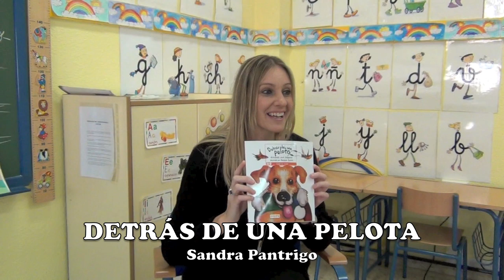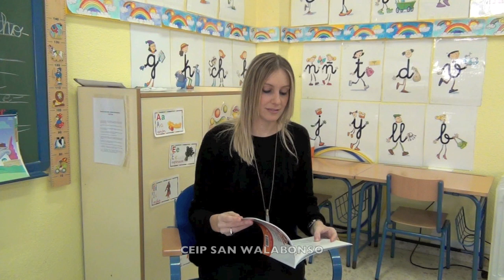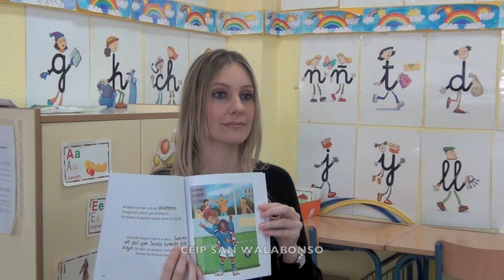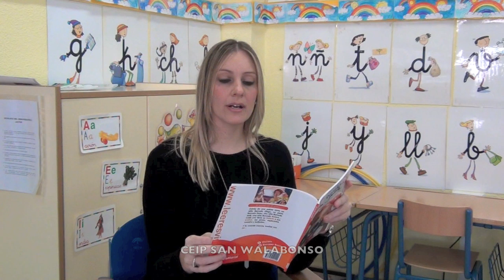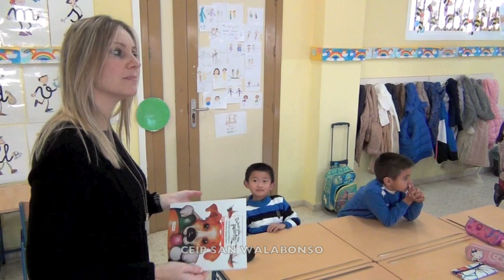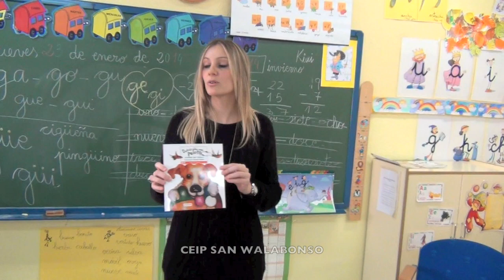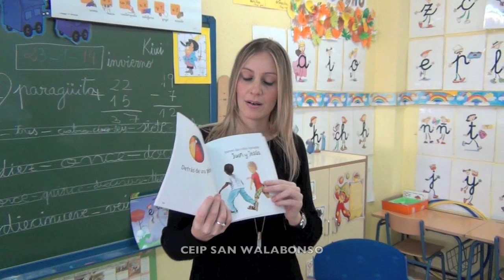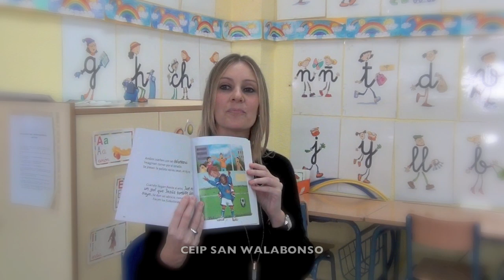Detrás de una pelota - Sandra Pantrigo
Detrás de una pelota. Sandra Pantrigo. Familias Lectoras. CEIP SAN WALABONSO (Niebla).